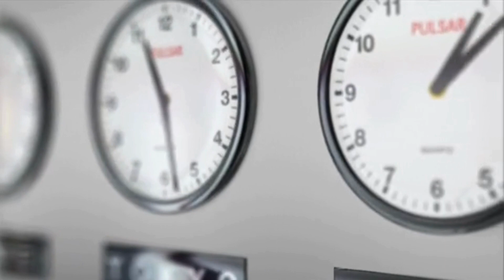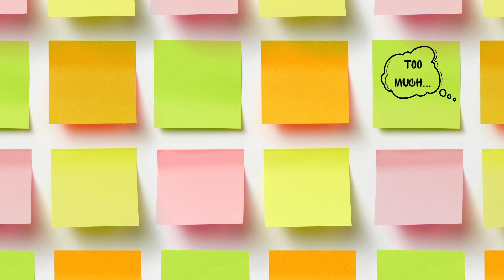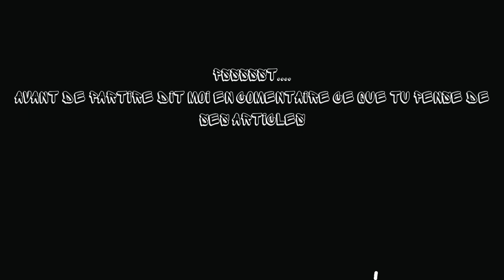10 Conseils pour bien commencer l'année avec @lesdoodie et UNNE.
Legging de Sport yoga Femme avec poche
10 conseils / résolution nouvel an a suivre pour bien commencer l’année! Vous pouvez commander les articles suivant pour soutenir la chaîne,
Liens amazon pour les articles de la marque "UNNE"  ;
Popsokets graffiti. noir et blanc :
étui iphone graffiti. noir et blanc (uniquement aux U.S.A.) :
les poignée popsokets manga sont en rupture de stock
étui iphone graff. noir et blanc (uniquement aux Japon) :
Débardeur :
Sweat à capuche : (il n'y en a pas en blanc pour l'instant)